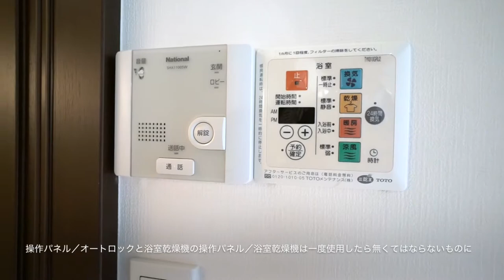【J's movie】小田急線＆京王井の頭線下北沢駅徒歩4分のデザイナーズアパートメント 一番街商店街まで歩いて数秒！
●下北沢徒歩４分の好立地。カップルにお勧めのデザイナーズハウス●天井の高い吹抜けのあるリビングは居心地最高。商店街も近く買い物便利です。充実した設備が新生活をサポートします。

こんにちは！